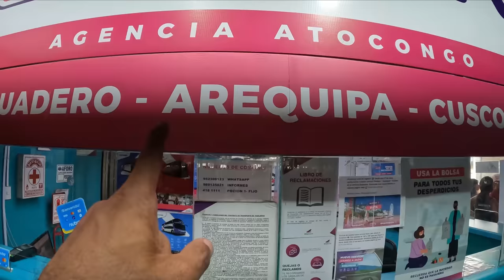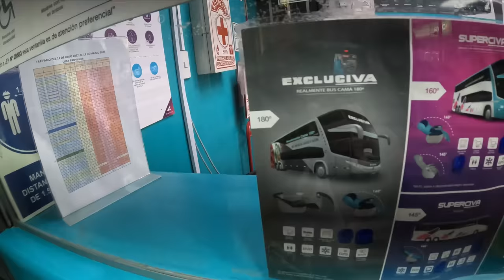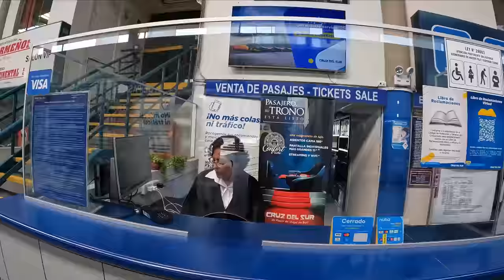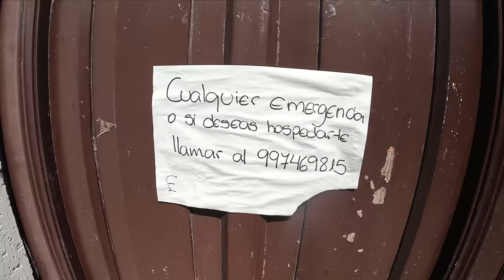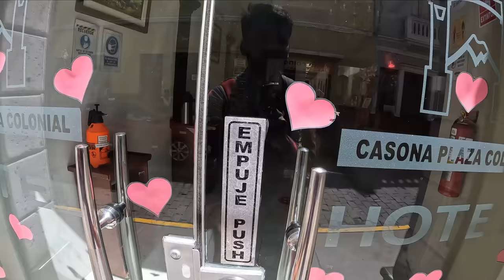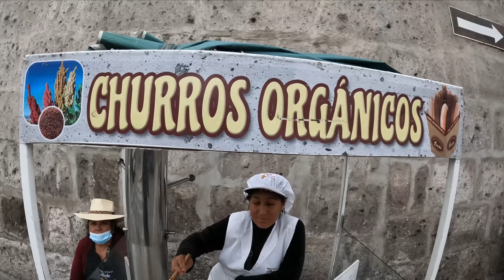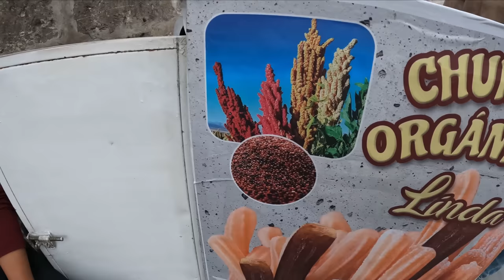🦙தென் அமெரிக்கா அழகு குட்டி ALPACA பாத்துட்டோம் | 4K Peru EP4 | World Tour S4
Season 4 begins and it is much awaited South America

In this episode, started from Lima Peru to Arequipa which is located in south of Peru.As roads are closed in Cusco regions of Peru due to antigovernment protest,I changed my plan to visit this southern city.

Please do watch the video fully to know what happened there.

Thanks,
BK

Season 4 -

Peru -

 Colombia